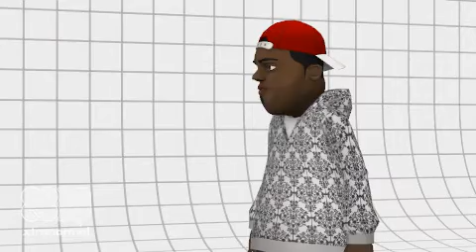Alan Pardew and Gabriel Obertan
Pardew and Obertan discuss personal terms